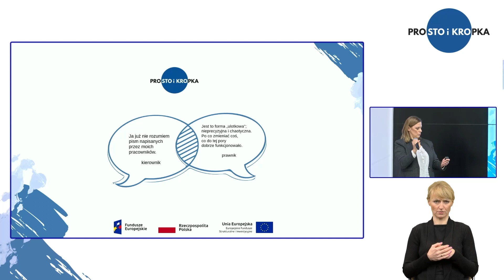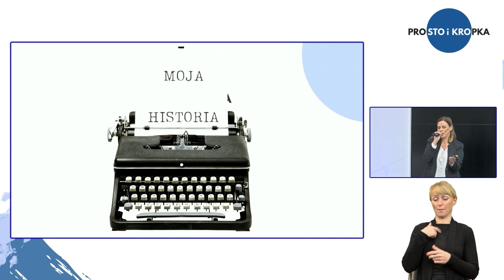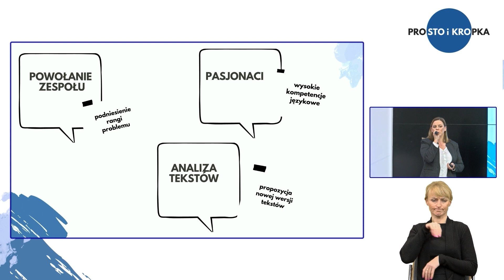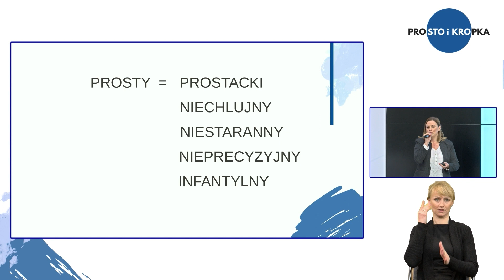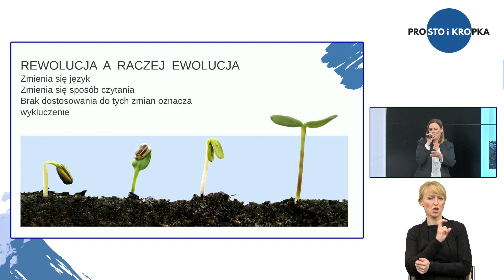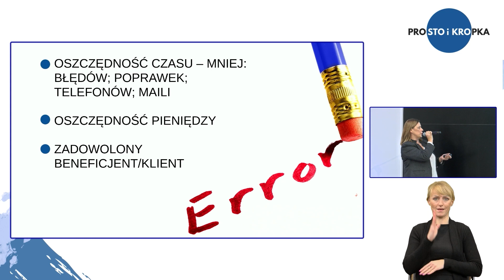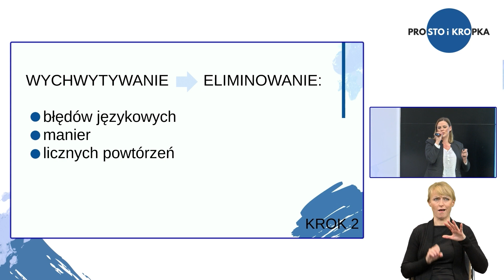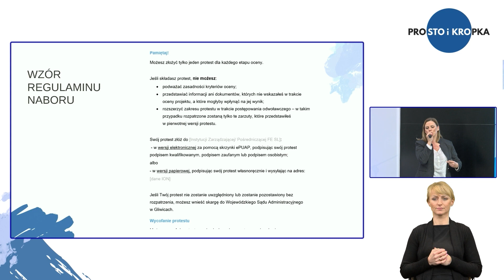Prosty język w praktycznym ujęciu – Krystyna Skrabek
Krystyna Skrabek jest kierownikiem Referatu Komunikacji i Promocji w Urzędzie Marszałkowskim Województwa Śląskiego. Jej zdaniem stosowanie prostego języka jest potrzebne i przynosi wymierne korzyści. Opowiedziała o tym w czasie V Forum Prostego Języka (22 listopada).